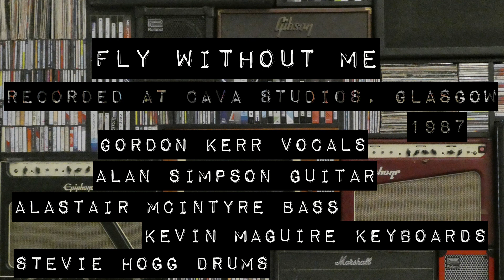Fly Without Me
Recorded in CAVA Studios, Glasgow in 1987

Gordon Kerr - Vocals
Alan Simpson - Guitar
Alastair McIntyre - Bass
Kevin Maguire - Keyboards
Stevie Hogg - Drums

Background Photo by Belinda Fewings
 on Unsplash